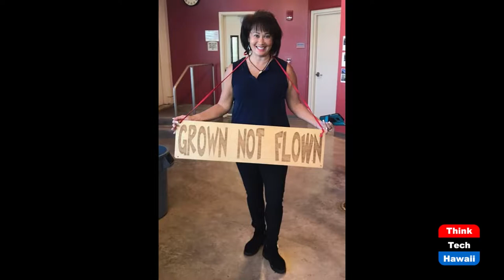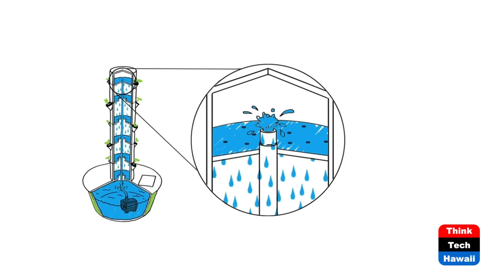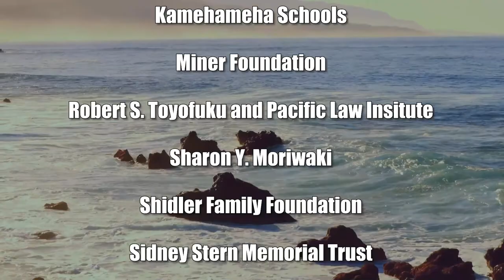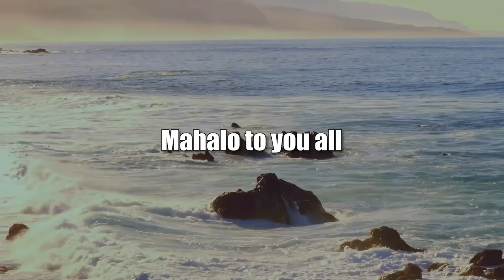Grown Not Flown 2 (Taking Your Health Back)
Hawaii, Let’s Wake up.  The host for this show is Wendy Loh.

Host Wendy Loh encourages Hawai’i to Take Their Health Back by growing their own food and getting ready.